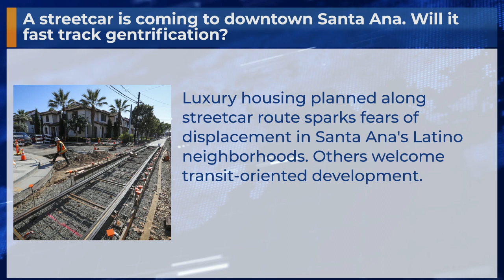A streetcar is coming to downtown Santa Ana. Will it fast track gentrification?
Luxury housing planned along streetcar route sparks fears of displacement in Santa Ana's Latino neighborhoods. Others welcome transit-oriented development.